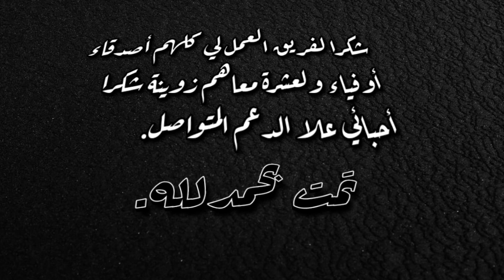زاموركين (أنا و صحابي) الحلقة 2 والأخيرة ...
أنا وصحابي .
سلسلة فكلا حلقة قصة حلقة ليوم علا مخلوقات الأحلام .
دير لكيت وأجي كلس معايا أنا وصحابي ومتخافش محدي معاكم متخافش.
الحلقة 2 الأخيرة : زاموركين .